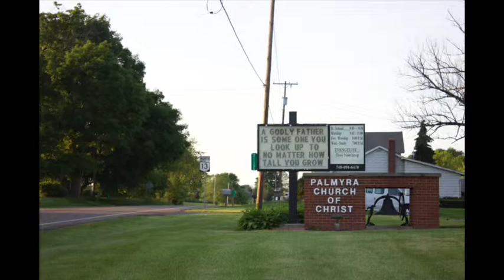The Growing Right Project: Chemicals + Health [Themed Featurette]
Syncretic themed multimedia piece drawing from interviews with Growing Right Project narrators Ralph Straits and the Gregg Family, focused on the influence of chemical agriculture on each family's conversation to organic agriculture practice during the early days of Ohio's ecological food and farm movement. Interviews conducted by Jess Lamar Reece Holler across 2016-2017, in Holmes County and Knox County, Ohio.

(c) Jess Lamar Reece Holler & Project Narrators, 2016+ for The Growing Right Oral History Project: Ecological Farming in Ohio, 1970's-Now -- a 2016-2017 oral history & public history project produced in collaboration with the Ohio Ecological Food & Farm Association, documenting & amplifying the history of the organic farming movement in Ohio. For non-commercial, personal use only. Not to be included in university research projects. Attributed required. No derivative works.